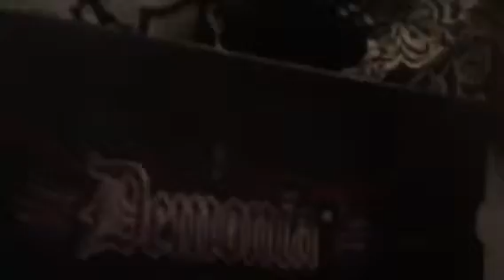10/10/17 haul video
Demonia shoes